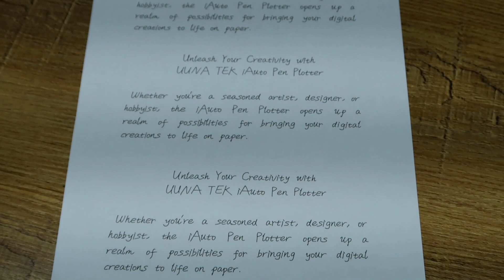Timelapse Video to Write 40 A4 Papers with iAuto Autopen Writing Machine with Feeder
Timelapse Video to Write 40 A4 Papers with iAuto Autopen Writing Machine with Feeder, learn more about this machine